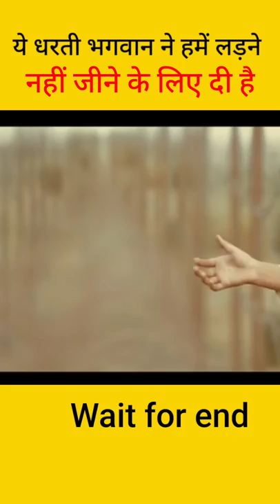Indian pakistan border emotional video